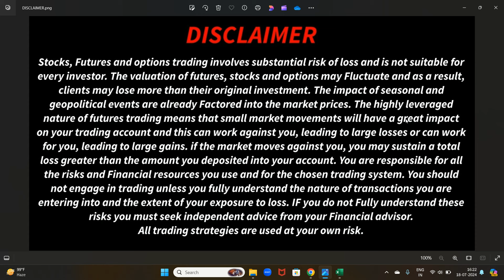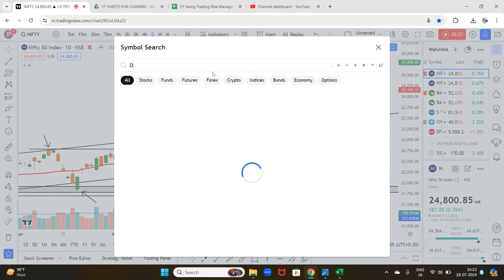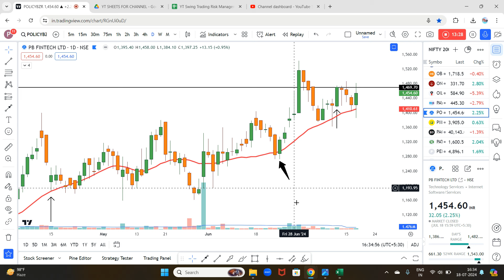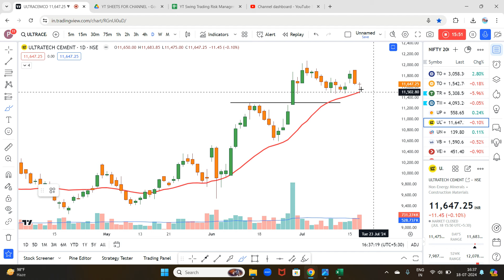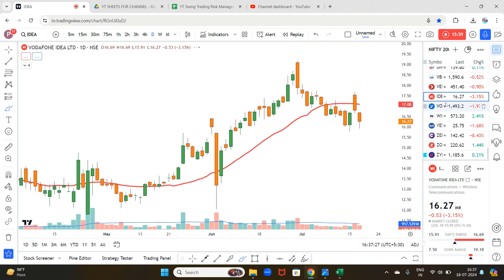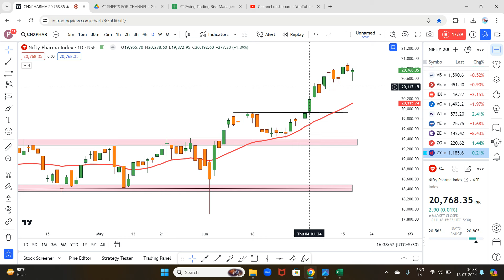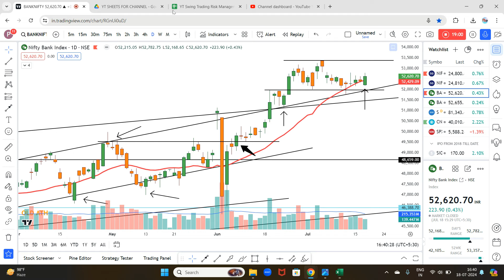Pick Stocks Like Dixon I How To Find Stocks Like Dixon I Dixon Analysis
Start your journey with our step-by-step guide&gain confidence in the market.

👉STOCKS LIST FOR TOMORROW:
1)BERGERPAINTS
2)PATANJALI

dixon tech analysis
dixon tech share news
dixon tech share analysis
FIND STOCKS LIKE DIXON
CHOOSE STOCKS LIKE DIXON
HOW TO PICK STOCKS LIKE DIXON
HOW TO CHOOSE STOCKS LIKE DIXON
nifty prediction for tomorrow
swing trading strategy for2024
anant ladha
neeraj joshi
subhashish pani
swing trading stop loss and target
swing trading strategy siddharthbhanushali
swing trading strategy power of stocks
swing trading strategy vishalmalkan
swing trading se kitna paisa kamaya ja sakta hai
how to make money online2024
basics of swing trading